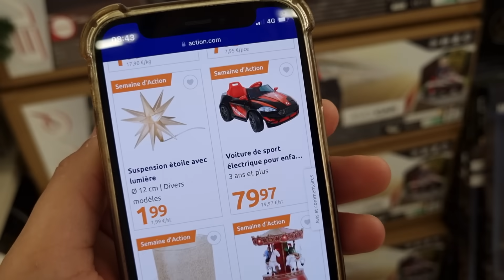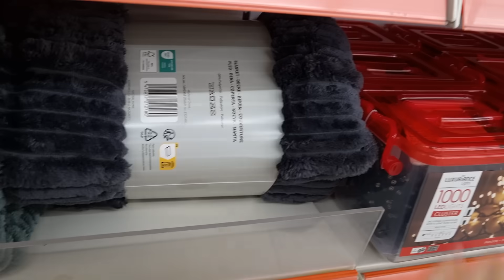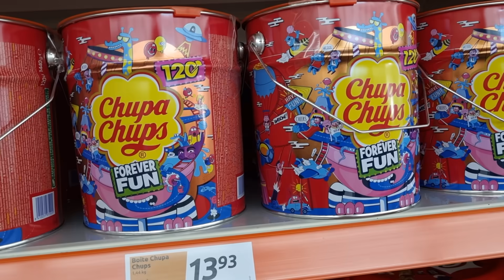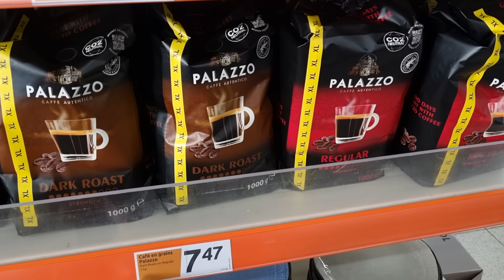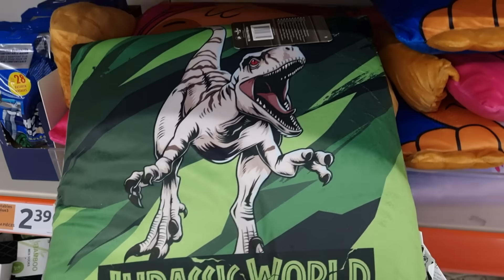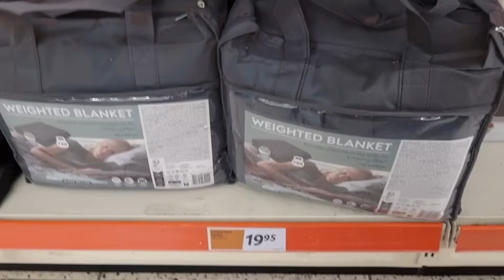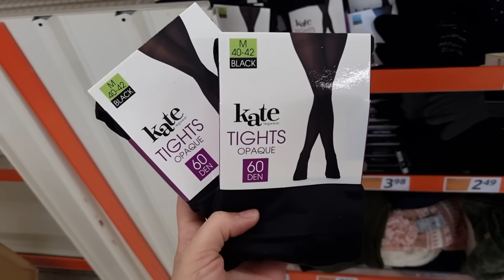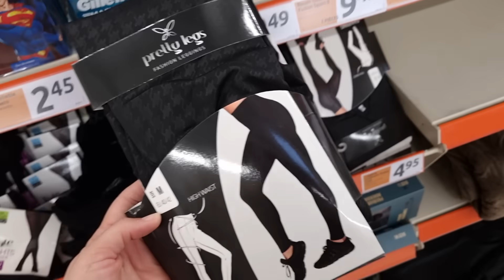🔥🤪ACTION PROMOTIONS DE LA SEMAINE 22 NOVEMBRE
ACTION LAMPERTHEIM -ARRIVAGE ACTION PROMOTIONS

C'est parti pour les promotions black Friday by action ! Des remises supplémentaire pour le black friday